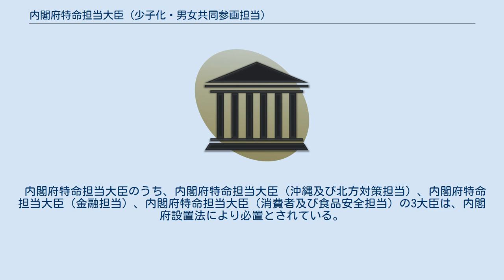内閣府特命担当大臣（少子化・男女共同参画担当）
内閣府特命担当大臣（少子化・男女共同参画担当）（ないかくふとくめいたんとうだいじん しょうしかだんじょきょうどうさんかくたんとう）は、日本の廃止された国務大臣。
少子化・男女共同参画担当大臣と通称される。
 日本の内閣府に置かれる内閣府特命担当大臣の一つである。
主として少子化や男女共同を参画する行政を所管する国務大臣である。
内閣府にて行政を司る組織としては、男女共同参画会議があり、これを担当している。
 内閣府特命担当大臣（少子化対策担当）や内閣府特命担当大臣（男女共同参画担当）といった大臣が置かれていたが、内閣総理大臣の小泉純一郎の発案により、両大臣を共に廃止し、その代替として内閣府特命担当大臣（少子化・男女共同参画担当）が置かれた。
後任の首相の安倍晋三も、小泉の意向にしたがい、内閣府特命担当大臣（少子化・男女共同参画担当）を置いていた。
しかし、その後、内閣府特命担当大臣（少子化・男女共同参画担当）は一括して廃止され、その代替として内閣府特命担当大臣（少子化対策担当）や内閣府特命担当大臣（男女共同参画担当）が再び設置された。
次の首相の福田康夫は、内閣府特命担当大臣（少子化対策担当）や内閣府特命担当大臣（男女共同参画担当）を統一することはしなかった。
 内閣府特命担当大臣のうち、内閣府特命担当大臣（沖縄及び北方対策担当）、内閣府特命担当大臣（金融担当）、内閣府特命担当大臣（消費者及び食品安全担当）の3大臣は、内閣府設置法により必置とされている。